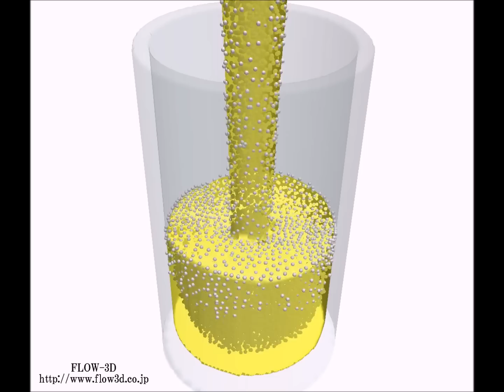FLOW-3D Beer simulation